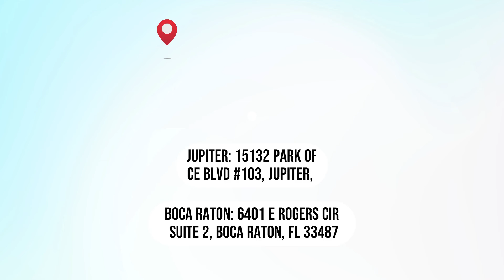2cm Snow white porcelain paver on the pool deck (Before and after)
We love to see the before and after of projects. Check out this beautiful pool deck after the upgrade with our 2cm Snow white porcelain paver. This job looks amazing, with a very modern look.